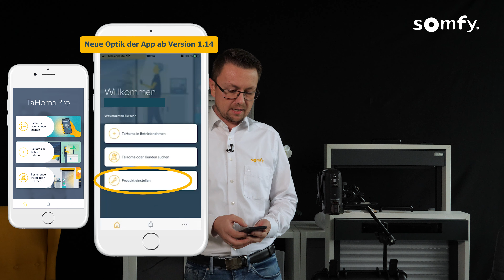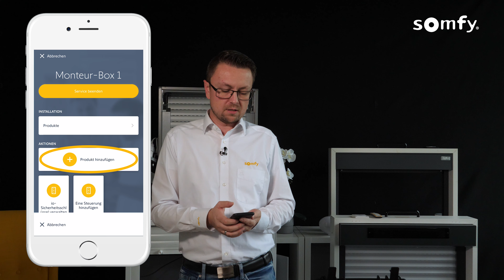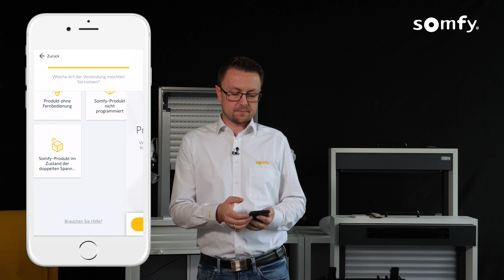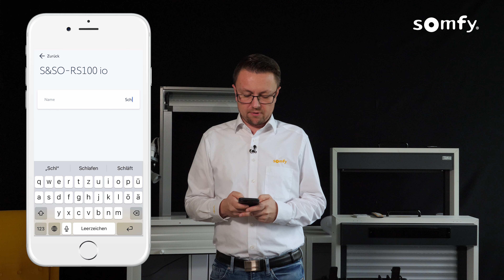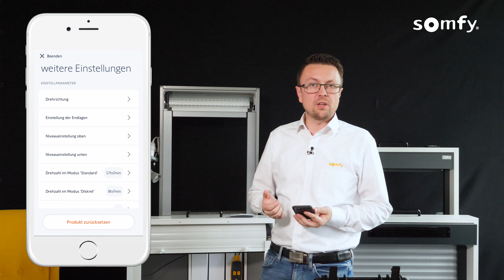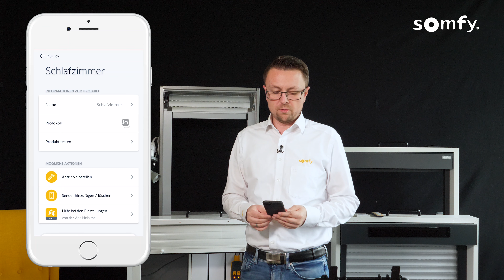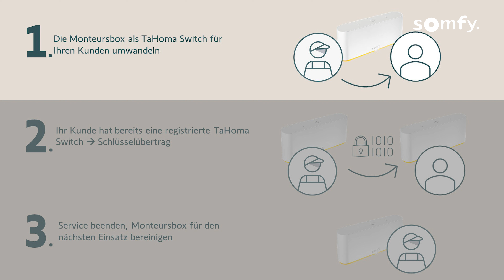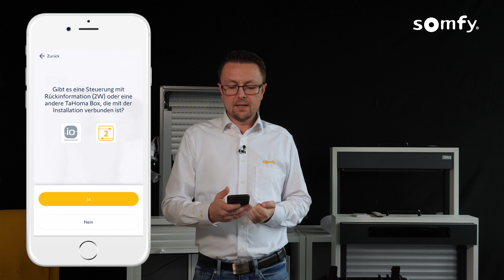Monteurskoffer Erste Schritte - Inbetriebnahme und Einstellung der Antriebe | Somfy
*Achtung geänderte Menüführung der App ab der Version 1.14*
In diesem Video zeigen wir Ihnen, wie Sie die TaHoma Switch als Monteursbox einrichten können. Ihre Monteursbox ist ein verständliches Einstelltool für die Programmierung einer io-Installation.

Mithilfe der Monteursbox werden Sie Schritt für Schritt durch die io-Installation geführt. Dadurch wird eine erfolgreiche Inbetriebnahme der Somfy Produkte sichergestellt. Besonders vorteilhaft ist die praktische Handhabung, da Sie Ihr Smartphone (sowohl mit Android als auch ios-Geräten) als Werkzeug nutzen können. Zusätzlich schafft die Powerbank im Monteurskoffer die Flexibilität auf der Baustelle.
Sie behalten stets den Überblick über den Installationsfortschritt dank der graphischen Darstellungen und der textuellen Erläuterungen. Durch die Vermeidung von Fehlern und die Reduktion der Bedienschritte wird Ihre wertvolle Zeit gespart.

Besuchen Sie unsere Website und entdecken Sie passende Seminare und Webinare

⏩Inhalt:
Intro 0:00
Vorstellung Monteurskoffer 0:26
Monteursbox einrichten 1:13
Produkte finden 3:27
Produkte testen 06:00
Produkte programmieren 07:04
Sender hinzufügen 10:00
Möglichkeiten zum Beenden des Service 11:13
Service beenden 12:40
Outro 13:39